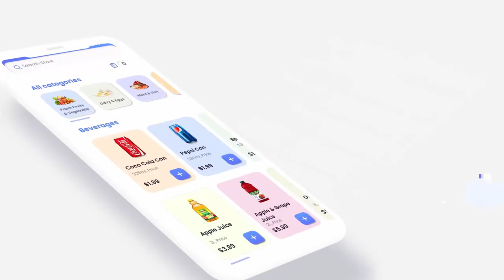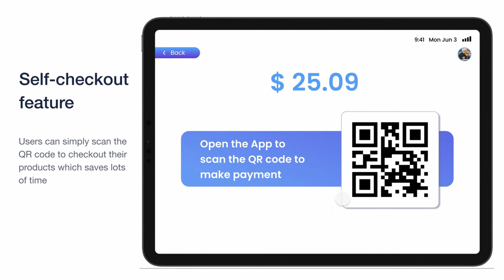Cartingo/Future smart shopping cart design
Georgia Tech. MID Studio Project: ID 6213
Carina Qu & Jeremy Chen
Tools: Rhino, Figma, Keyshot, AE, Resolve, Principle